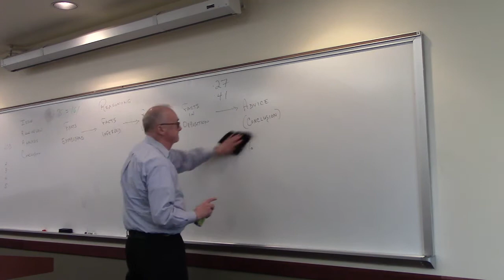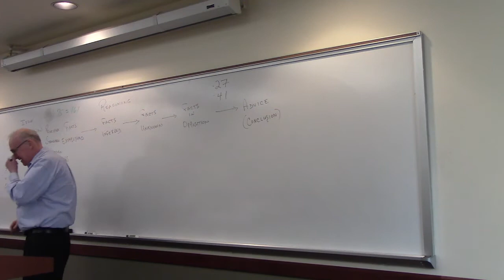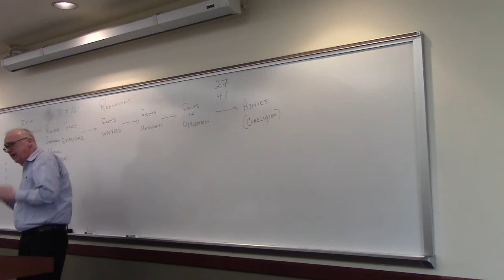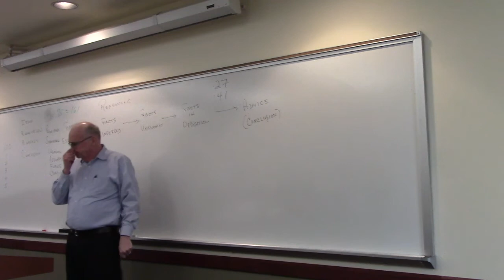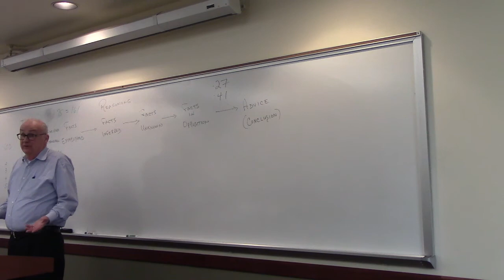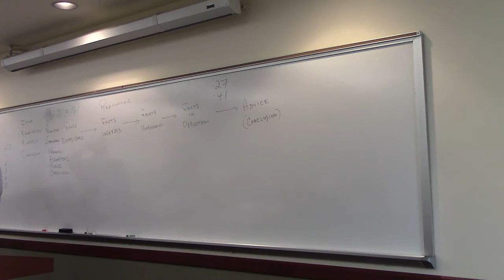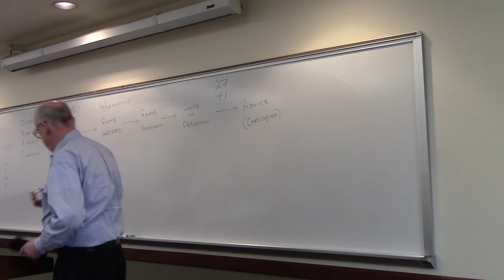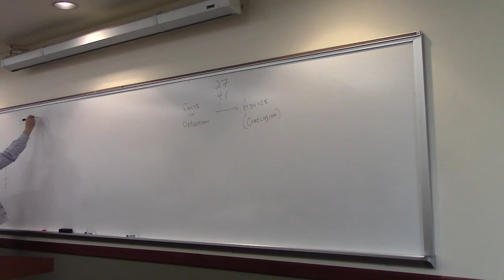Video 5 - Understanding the argument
Understanding what an argument is, and how to manipulate it